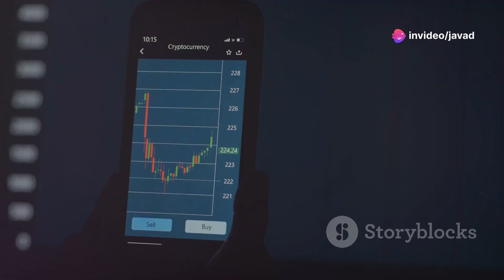Toncoin:The biggest crypto and future of crypto world